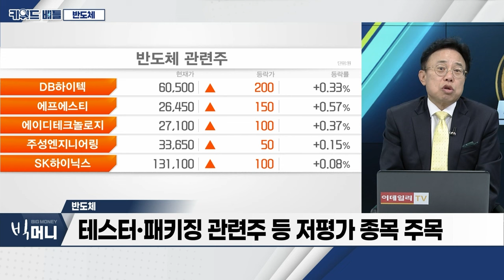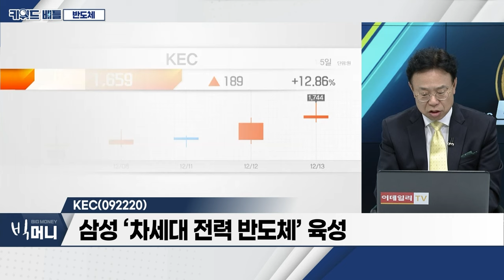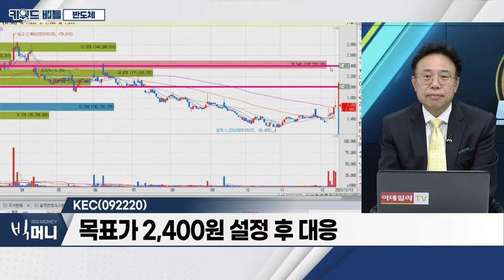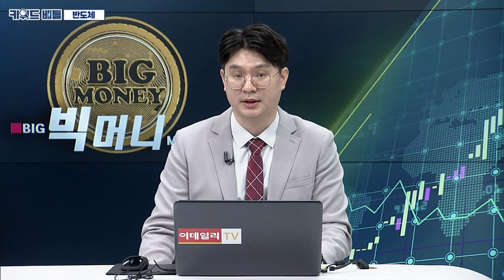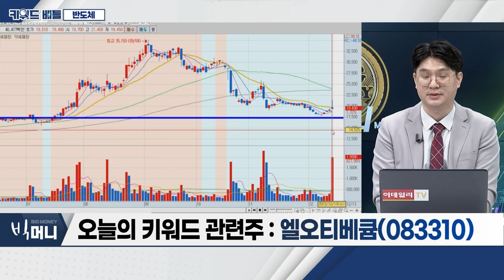KEC(092220), 엘오티베큠(083310)... 반도체_키워드 배틀 (20231213)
- 美 필라델피아 반도체 지수 2년 만에 ‘최고치’
- 대장주 순환매, 엔비디아 관련주 → PCB
- 테스터‧패키징 관련주 등 저평가 종목 주목

KEC(092220)
- 최근 개인 거래량 증가
- 삼성 '차세대 전력 반도체' 육성
- 전자기기 전력 변환‧배분‧제어 담당 시스템 반도체

- 네덜란드 ‘ASML 기업’과의 협력 기대
- 공정 증가로 진공펌프 안정적 매출